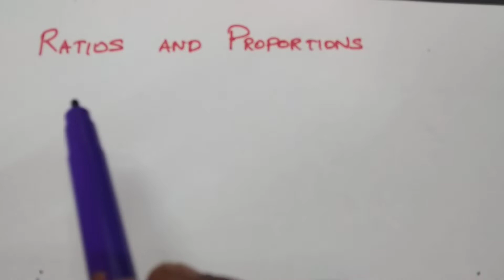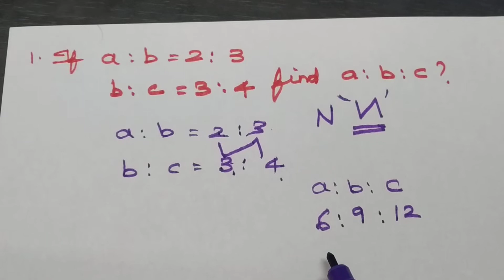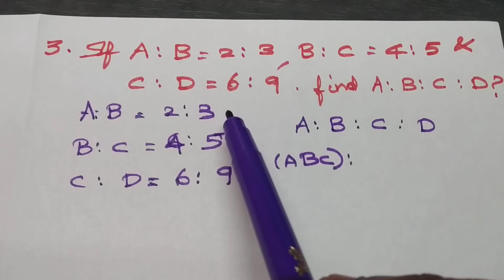TNPSC APTITUDE | RATIO AND PROPORTION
HI FRIENDS..